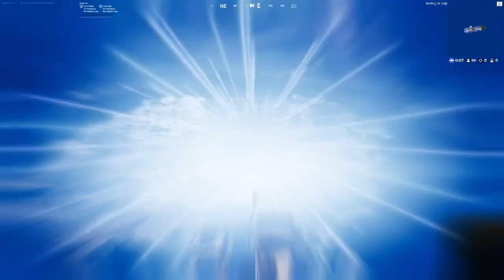Back on fort